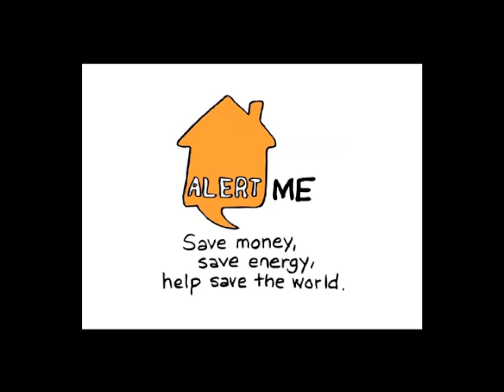Save energy and money by connecting to your home with AlertMe Energy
What is Climate Change and what can you do to make a difference?  Find out more about how AlertMe can help you and other consumers to lower your energy bills and reduce your carbon footprint.